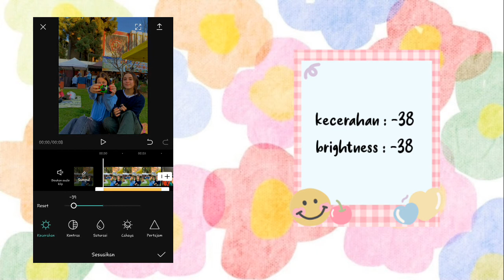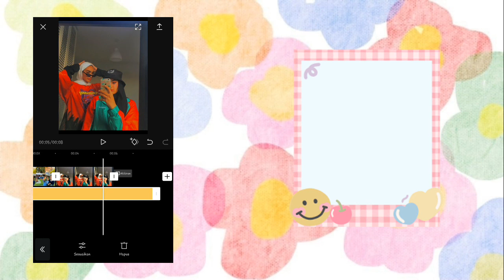Indie Kid Filter | tutorial edit foto Indie Kid filter di CapCut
hai semuanya!👋
selamat datang di channel youtube aku. divideo kali ini aku buat tutorial filter di app capcut. semoga bermanfaat yah dan kalian suka dengan hasilnya😊